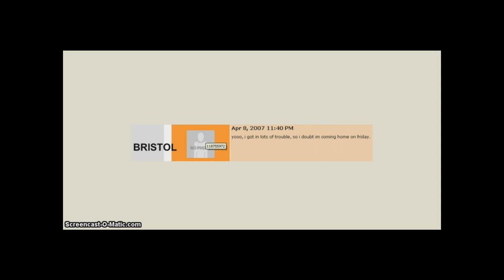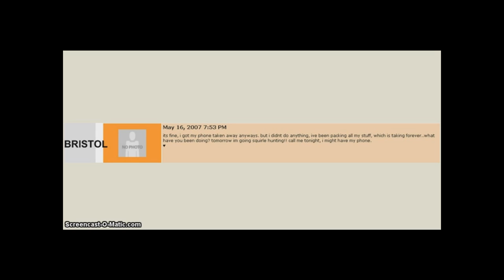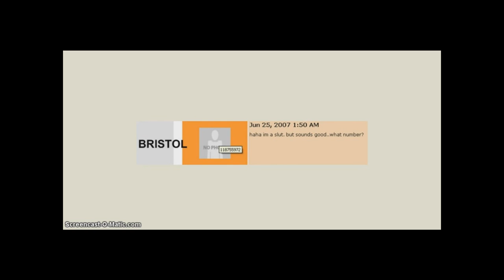Bristol Palin's Myspace comments from 2007 - Watch full-screen in HD 1080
Watch full-screen in HD